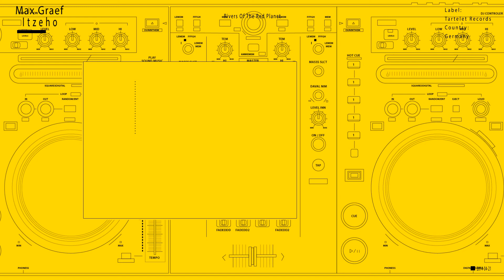Max Graef - Itzeho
*** I try to promote House Music and all directions of this genre. Thanks***
Max Graef - Rivers Of The Red Planet

Label: Tartelet Records - TARTALB003
Country: Germany
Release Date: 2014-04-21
Genre: Electronic
Style: Beatdown, Deep House, Disco, Downtempo, House
"O. ISAYEVA -PUSSYCAT BOOGIE Project" :
Motion Design by O. ISAYEVA